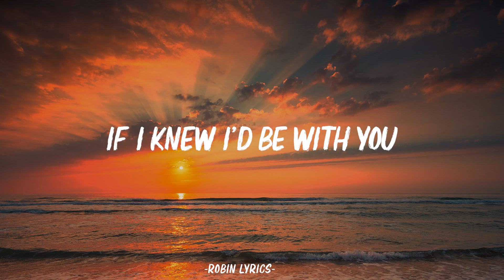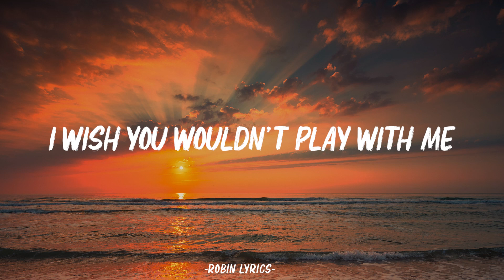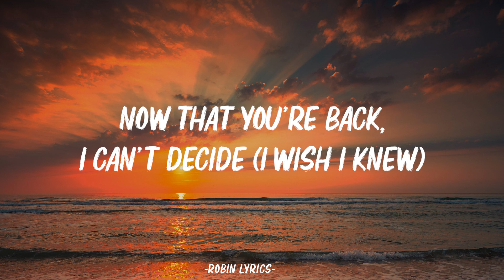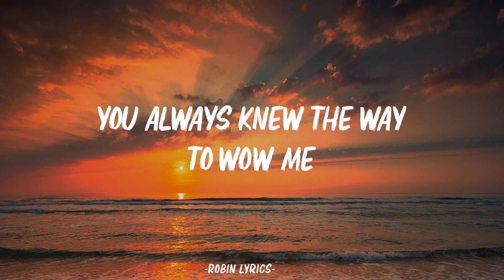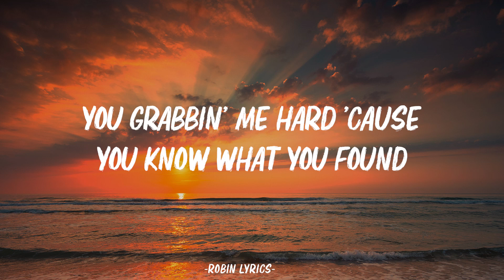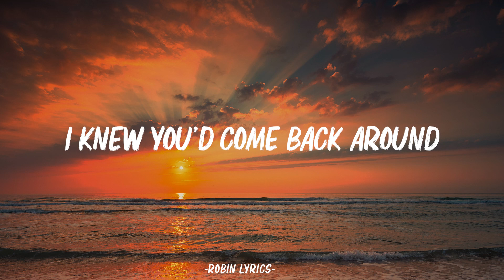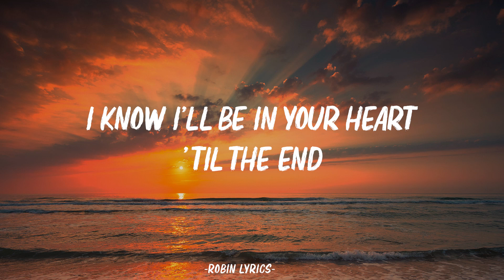Steve Lacy - Bad Habit (Lyrics)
[Break]
Mm-mm-mm
Mm-mm-mm
Mm-mm-mm, mm-mm-mm-mm
Mm-mm-mm, mm-mm-mm-mm
Mm-mm-mm, mm-mm-mm-mm
Mm-mm-mm, mm-mm-mm-mm
Mm-mm-mm, mm-mm-mm-mm
Mm-mm-mm, mm-mm-mm-mm